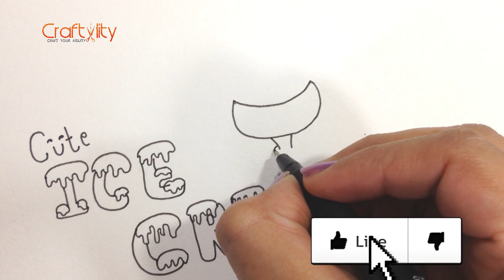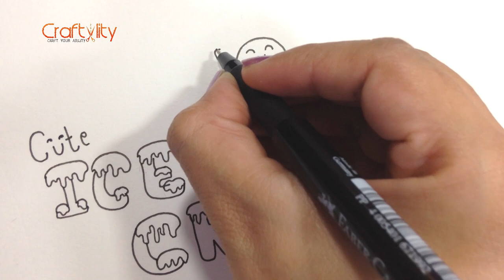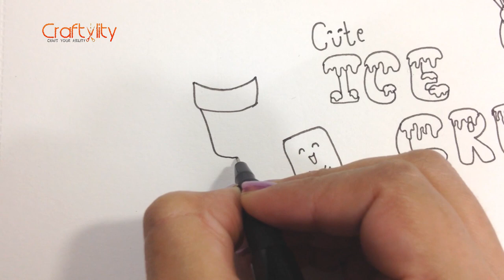Ice Cream Beginner Doodle | Ice Cream tutorial | How to draw Ice cream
In this video, you will find how to doodle different types of yummy Ice cream. This is how to draw ice creams.